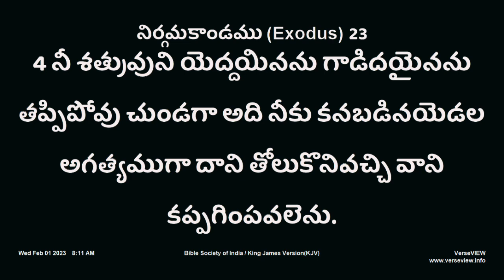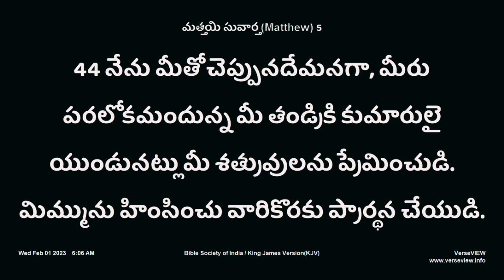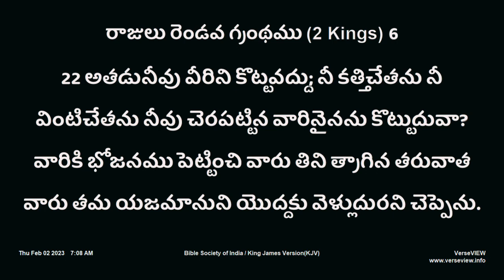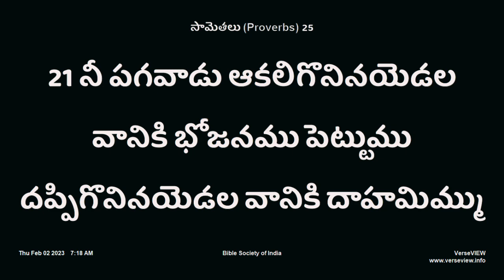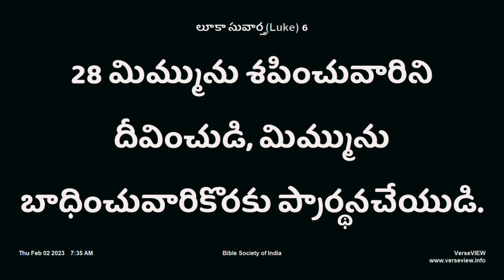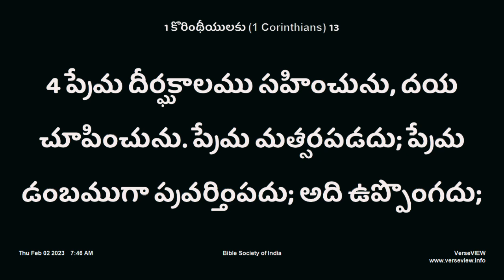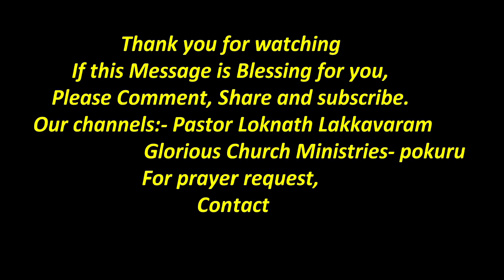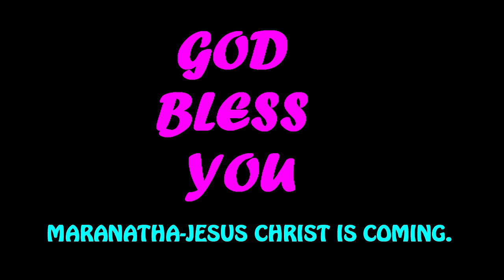16. నీ శత్రువును ప్రేమించుము. పాస్టర్ లోకనాథ్ గారు.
Our latest messages.
Why Jesus became Poor?